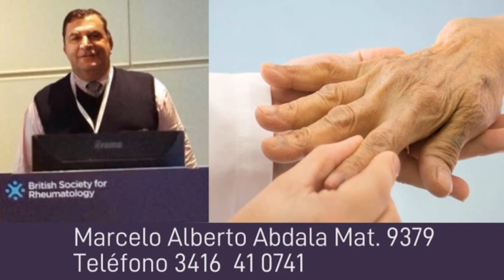DR. MARCELO ABDALA - REUMATÓLOGO - ATIENDE EN SAN CARLOS EN CONSULTORIO KÍNESIS